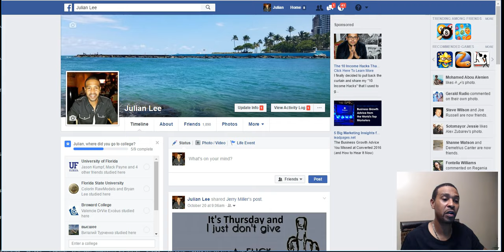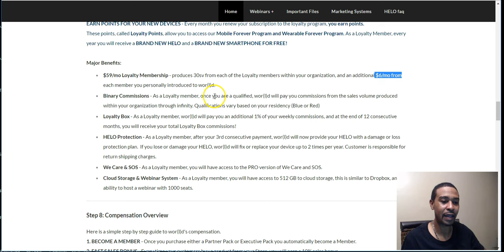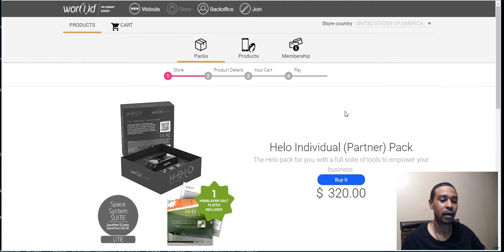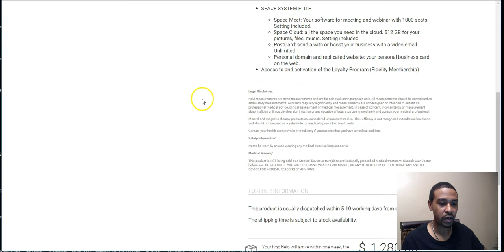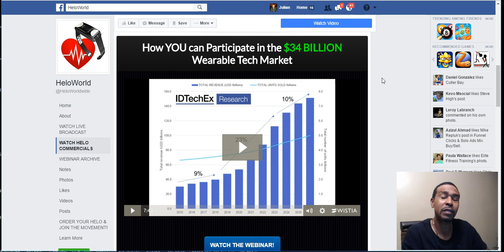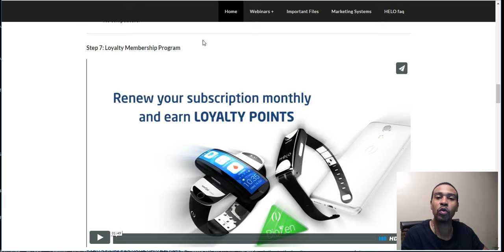World Global Network Review - Helo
World Global Network Review @ is my unbiased review of the wgn opportunity and the helo wearable tech watch. The global network opportunity is pretty new to the US and is growing pretty fast based on what I have seen so far. I also touck on the features of the helo tech watch the global network compensation plan and how I would market this opportunity online.

world global network review
world global network opportunity review
world global network helo review
world global network compensation plan review
helo review
wgn review
wgn opportunity review
helo opportunity review